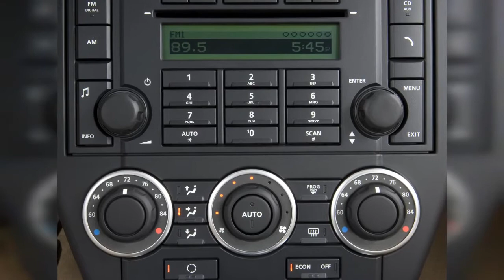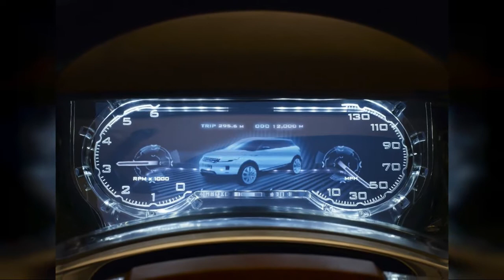2008 Land Rover Lr2 | FULL TOUR | Interior and Exterior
The 2008 Land Rover LR2 splices the ruggedly stylish look that draws people to the legendary British brand with honest practicality, without the gas-guzzling and clumsy handling. Find out why the 2008 Land Rover LR2 is rated 8.0 by  experts.
0:00 - Intro
0:00:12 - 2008 Land Rover LR2 HSE
0:00:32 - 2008 Land Rover LR2 AWD 4-door SE Open Doors
0:00:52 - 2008 Land Rover LR2 AWD 4-door SE Rear Seats
0:01:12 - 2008 Land Rover LR2 AWD 4-door SE Instrument Panel
0:01:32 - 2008 Land Rover LR2 AWD 4-door SE Steering Wheel
0:01:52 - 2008 Land Rover LR2 AWD 4-door SE Dashboard
0:02:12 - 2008 Land Rover LR2 AWD 4-door SE Temperature Controls
0:02:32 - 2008 Land Rover LR2 AWD 4-door SE Angular Front Exterior View
0:02:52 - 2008 Land Rover LR2 AWD 4-door SE Air Vents
0:03:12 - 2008 Land Rover LR2 AWD 4-door SE Mirror
0:03:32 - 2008 Land Rover LR2 AWD 4-door SE Tail Light
0:03:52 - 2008 Land Rover LR2 AWD 4-door SE Rear Exterior View
0:04:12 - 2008 Land Rover LR2 AWD 4-door SE Side Exterior View
0:04:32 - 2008 Land Rover LR2
0:04:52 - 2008 Land Rover LR2
0:05:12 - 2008 Land Rover LR2
0:05:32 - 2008 Land Rover LR2
0:05:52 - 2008 Land Rover LRX Concept
0:06:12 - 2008 Land Rover LRX Concept
0:06:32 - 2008 Land Rover LRX Concept
0:06:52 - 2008 Land Rover LR2
0:07:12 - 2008 Land Rover LR2
0:07:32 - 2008 Land Rover LR2
0:07:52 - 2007 Land Rover LR2
0:08:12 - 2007 Land Rover LR2
0:08:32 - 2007 Land Rover LR2
0:08:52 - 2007 Land Rover LR2
0:09:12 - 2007 Land Rover LR2
0:09:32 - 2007 Land Rover LR2
0:09:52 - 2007 Land Rover LR2
0:10:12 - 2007 Land Rover LR2